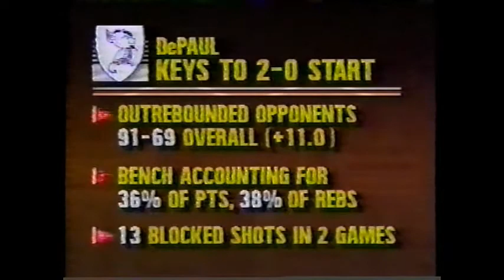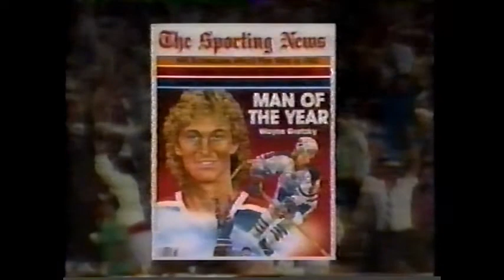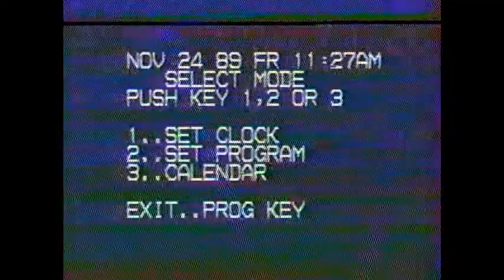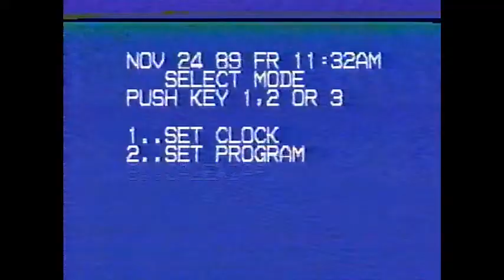St. John's vs. DePaul 1989-90 Preseason NIT Semi-Final at Madison Square Garden 11/22/89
Boo Harvey's buzzer-beater knocks off DePaul.  1989-90 Preseason NIT Semi-Final.  November 22, 1989.